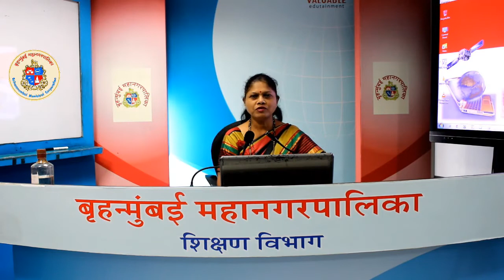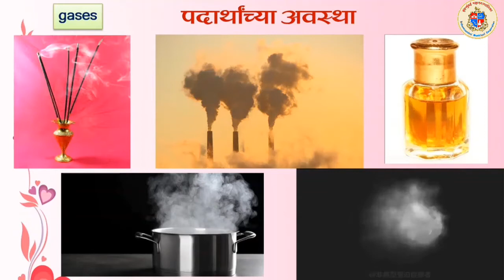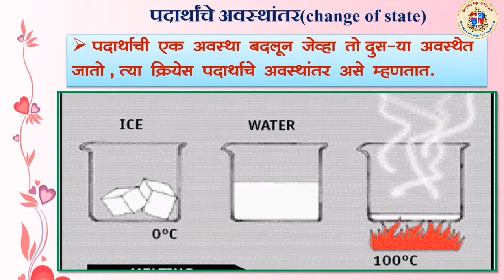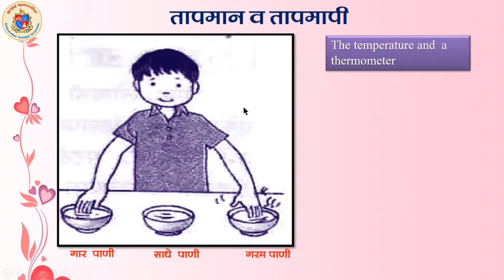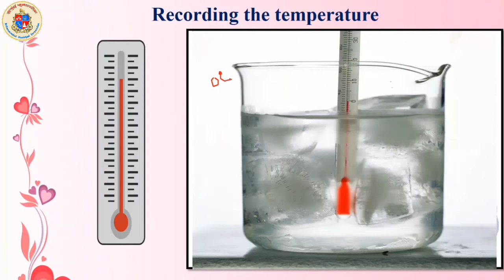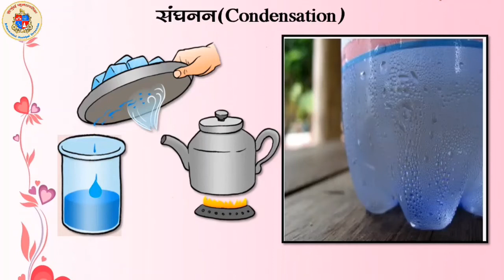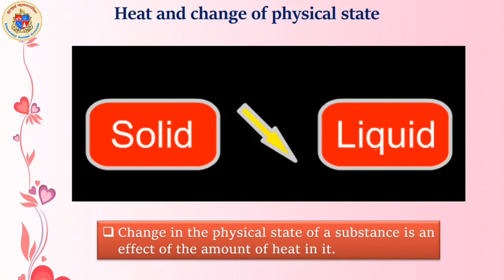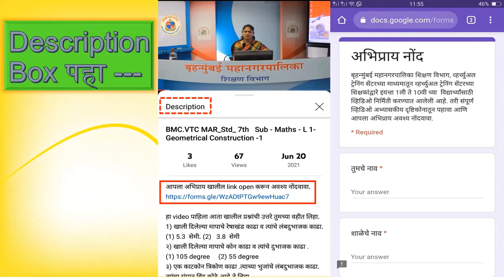BMC.VTC MAR_इयत्ता _ 6th , विषय - Science - L 5 - Substances in the surrounding - Part I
1) अवस्थांतर म्हणजे काय ?
2) कोणते पदार्थ थंडीमध्ये गोठतात ?
3) पदार्थाचे अवस्थांतर कशामुळे होते ?
4) तापमान मोजण्यासाठी कोणते उपकरण वापरतात ?
5) उत्कलन , गोठण व विलयन यांच्या व्याख्या लिहा.

इयत्ता :-   सहावी
अध्ययन घटक :-   पाठ ५ :- पदार्थ सभोवतालचे - अवस्था आणि गुणधर्म - भाग १